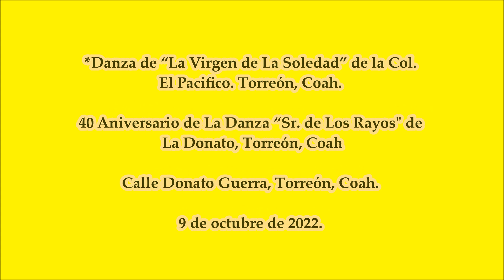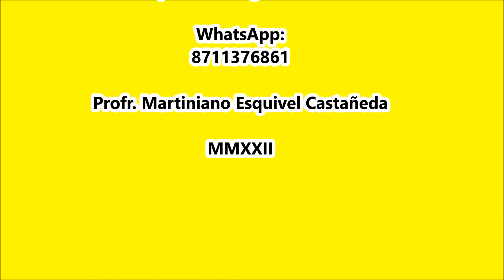Danza de “La Virgen de La Soledad” de la Col. El Pacifico. Torreón, Coah.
40 Aniversario de La Danza “Sr. de Los Rayos” de La Calle Donato Guerra, Torreón, Coah. el 09 de octubre de 2022.